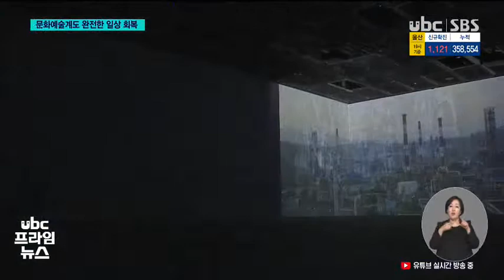문화 예술계도 일상 회복 전시·공연 '풍성' 220503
지역 문화 예술계도 완전한
일상으로 회복하고 있습니다.

 시립미술관과 문예회관,
현대예술관 등
문화 예술시설마다
수준 높은 전시와 공연을